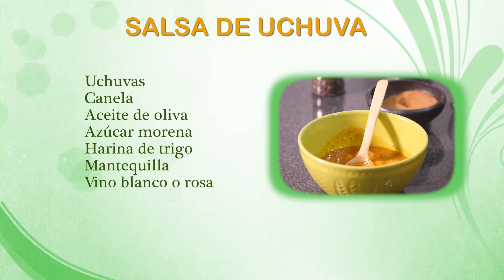Salsa de Uchuva - HogarTv producido por Juan Gonzalo Angel Restrepo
► YOUTUBE: HogarTvChannel | Cocina TV |  Belleza TV  | HomeArt TV

Producido por:
Juan Gonzalo Angel Restrepo

Invitado:
Felipe Calderón - Chef